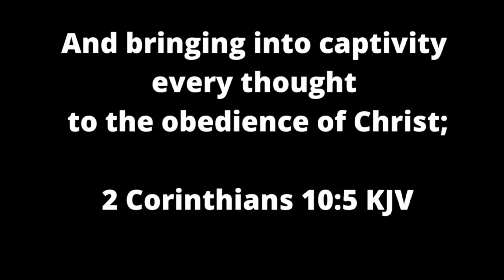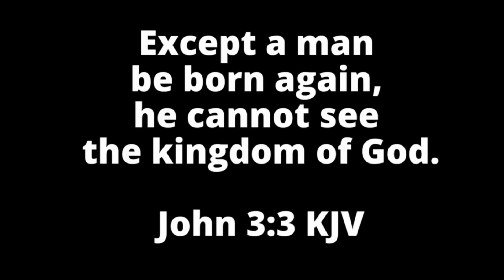300 Bible Verses About Salvation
300 Bible Verses About Salvation